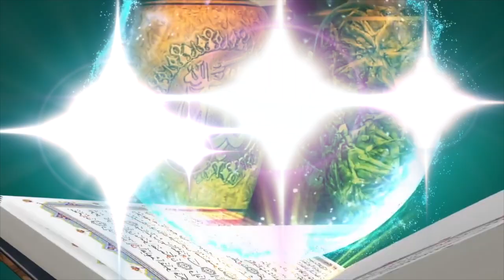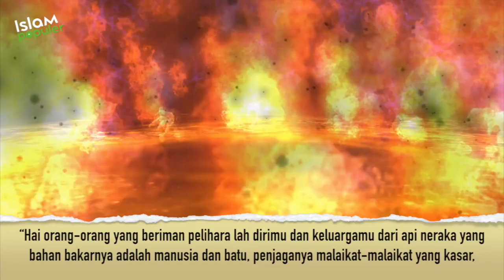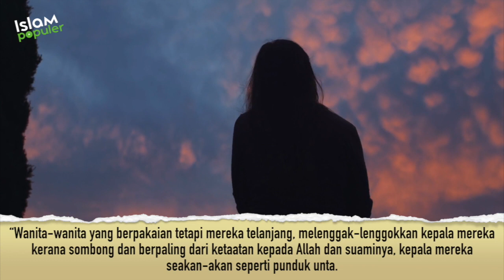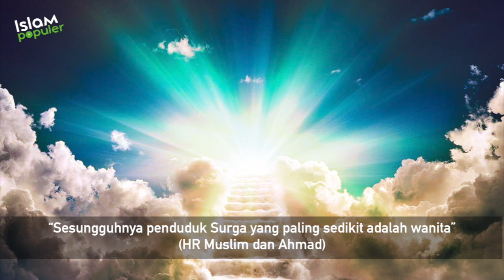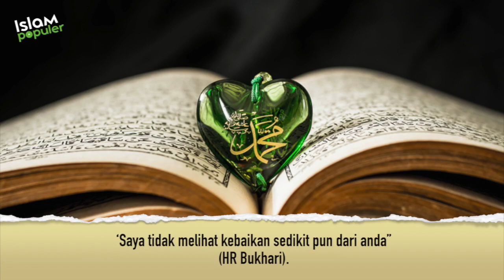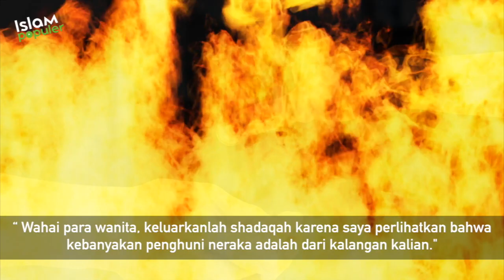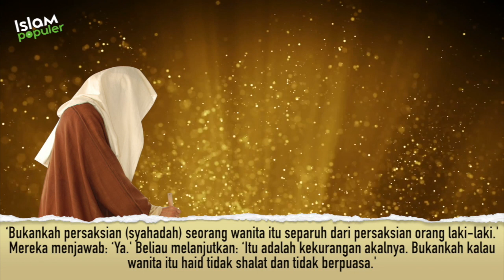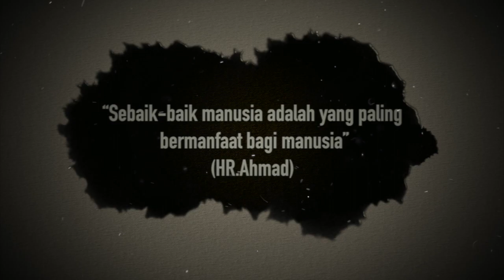Sabda Rasulullah; Di Akhirat Nanti Kebanyakan Wanita Masuk Neraka, Kok Bisa?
Sahabat beriman, sebuah kepastian adalah datangnya hari akhir. Semua makhluk akan binasa dan nantinya akan dihisab dan dimasukkan salah satu di antara dua tempat, yaitu surga atau neraka. Hal ini sesuai firman Allah Swt. “Dan peliharalah dirimu dari api neraka, telah disediakan untuk orang-orang yang kafir” (QS. Ali Imran:131). Penghuni kedua tempat ini bergantung amalan selama hidup di dunia. Tidak ada yang tidak memimpikan surga sebagai tempat terakhir. Namun, bagi kaum wanita haruslah behati-hati. Pasalnya, wanitalah yang menjadi penghuni neraka paling banyak. Tidak percaya? Ini dia sabda Rasulullah tentang wanita lebih banyak yang masuk neraka.